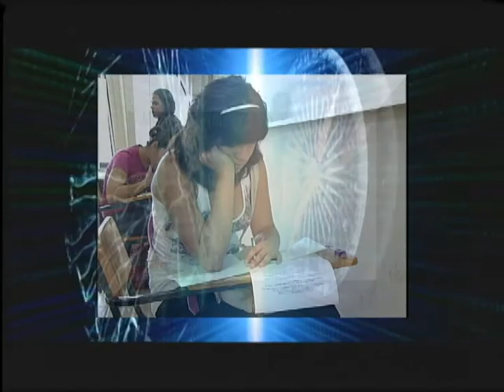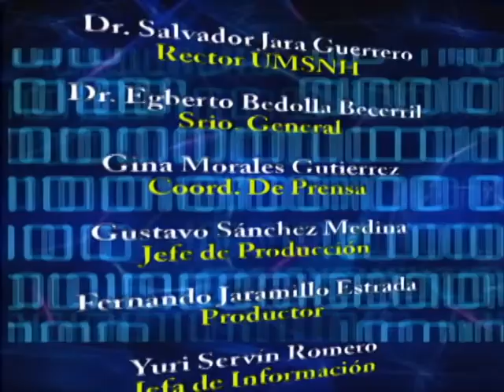NICOLAITAS 31 DE DICIEMBRE.